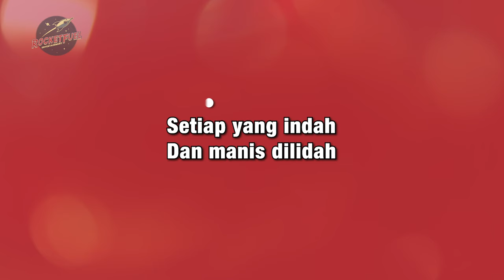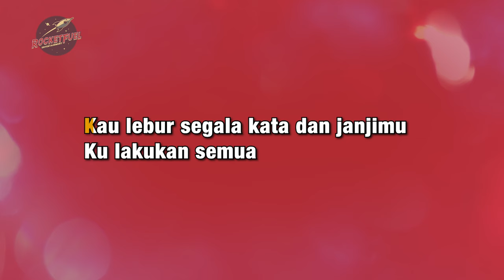Ara Johari - Bunga [Karaoke Version]